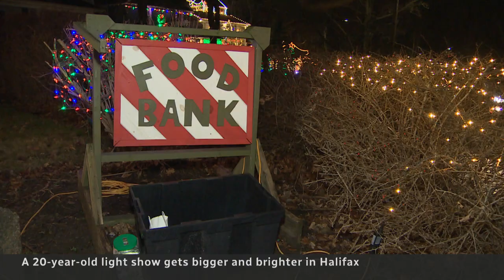N.S. brothers's light show honours mother, thrills community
Two brothers who live on the same street in Nova Scotia started a holiday light show at their homes 20 years ago in honour of their mother. It's grown to incredible proportions, raising money for charity and drawing visitors from across their community.